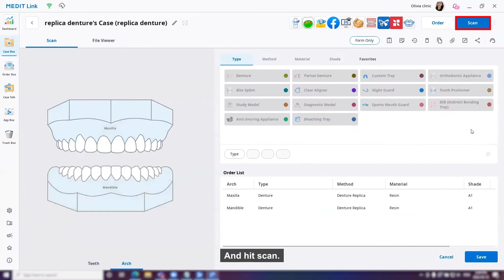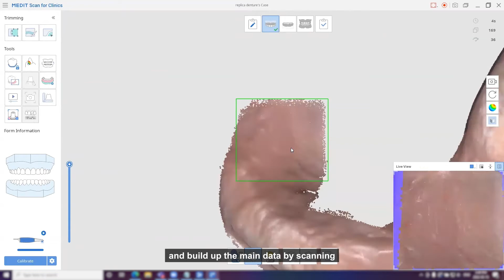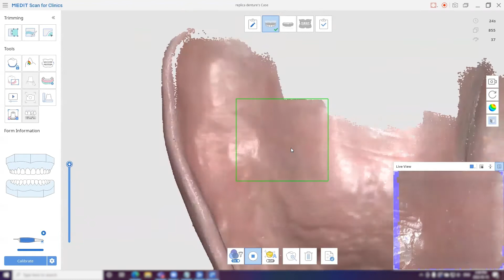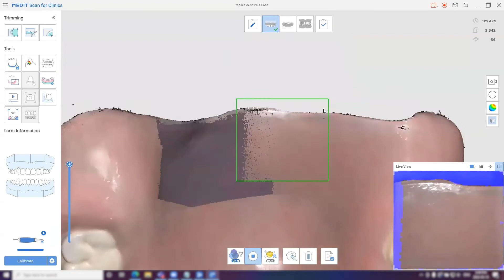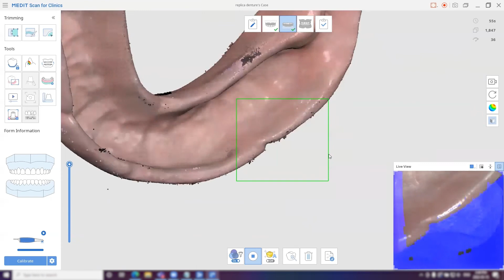Scanning a Replica Denture with Medit Scanner i600